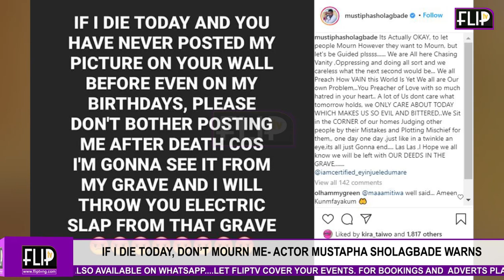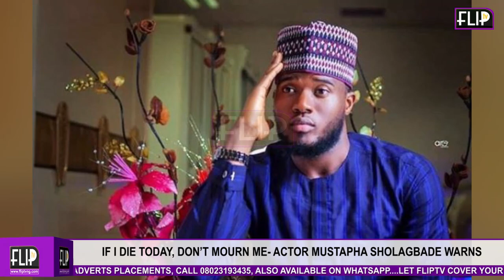GOOD NEWS! SUNKANMI OMOBOLANLE, WIFE WELCOMES BABY GIRL AFTER 9 YEARS OF MARRIAGE